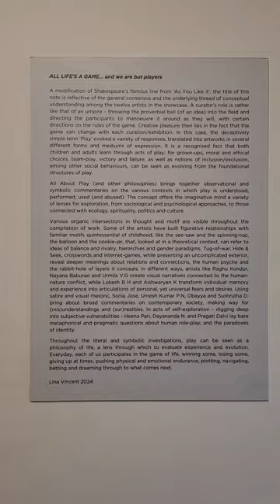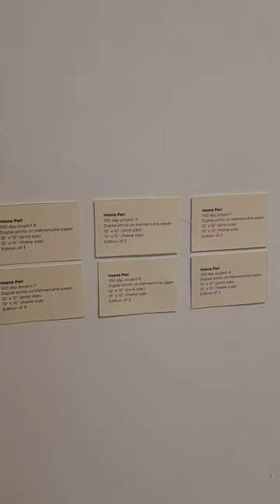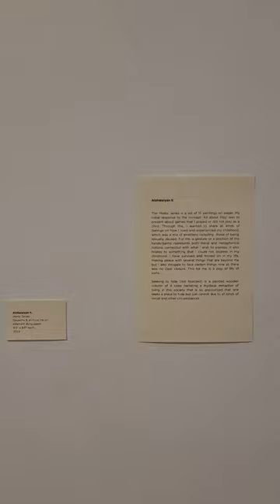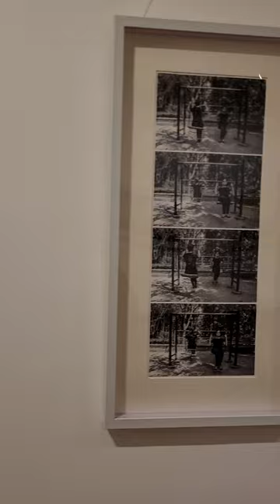All About Play - Exhibition Video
Curated by Lina Vincent for Varija gallery, DakshinaChitra museum Chennai, All About Play (and other philosophies) brings together observational and symbolic commentaries on the various contexts in which play is understood, performed, used (and abused). The concept offers the imaginative mind a variety of lenses for exploration, from sociological and psychological approaches, to those connected with ecology, spirituality, politics and culture.
Various organic intersections in thought and motif are visible throughout the compilation of work. Some of the artists have built figurative relationships with familiar motifs quintessential of childhood, like the see-saw and the spinning-top, the balloon and the cookie-jar, that, looked at in a theoretical context, can refer to ideas of balance and rivalry, hierarchies and gender paradigms. Tug-of-war, Hide & Seek, crosswords and internet-games, while presenting an uncomplicated exterior, reveal deeper meanings about relations and connections, the human psyche and the rabbit-hole of layers it conceals. In different ways, artists like Raghu Kondur, Nayana Baburao and Urmila V.G create visual narratives connected to the human-nature conflict, while Lokesh B.H and Aishwaryan transform subjective memory and experience into articulations of personal, yet universal fears and desires. Using satire and visual rhetoric, Sonia Jose, Umesh Kumar P.N, Obayya and Sushrutha D. bring about broad commentaries on contemporary society, making way for (mis)understandings and (sur)realities. In acts of self-exploration - digging deep into subjective vulnerabilities - Heena Pari, Dayananda N. and Pragati Dalvi lay bare metaphorical and pragmatic questions about human role-play, and the paradoxes of identity.